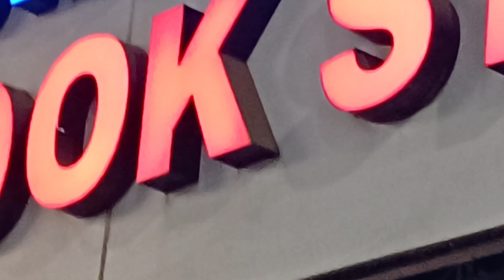visit to Guruvayur Temple